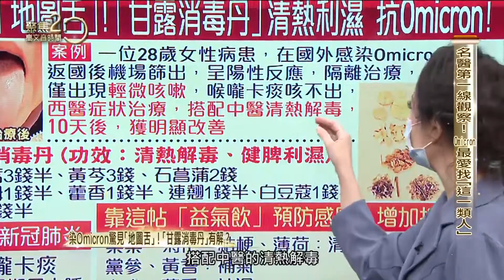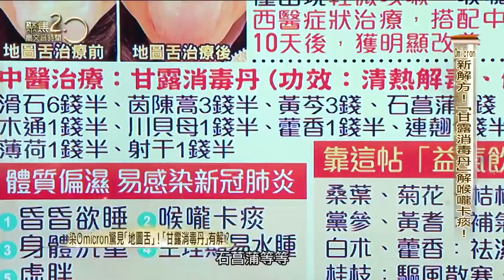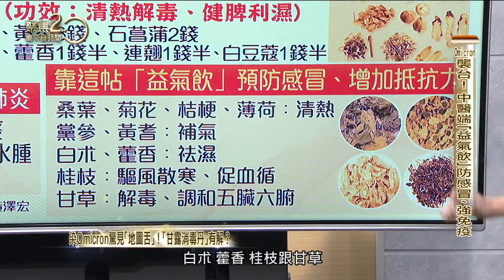染Omicron驚見「地圖舌」！「甘露消毒丹」有解？！【聚焦2.0】第427集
Omicron疫情升溫，知名中醫師收治染疫病患第一線觀察，不少病患都出現了「地圖舌」？「體質偏濕」的人容易感染新冠肺炎？你是罹患新冠肺癌的高危險群嗎？三招快速自我檢測！藝人沈世朋居然都中招？名醫還有一帖「益氣飲」，在疫情肆虐時期，可以預防感冒，增強免疫，獨家方子大公開！

來賓：
長庚中醫醫療發展召集人 黃澤宏
藝人 沈世朋

▶下載【聚焦2.0】APP：
iOS平台：